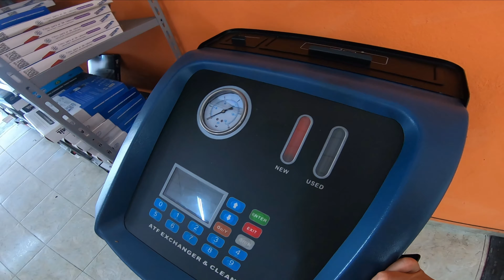fordfusion CARROS, E NÓS TROUXAS APAIXONADOS POR ELES - Vlog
Deem uma força deixando um "GOSTEI", compartilhando e se inscrevendo aqui no canal! Se quiser avançar, assista a partir de 19:31

VISITEM AS LOJAS DO NOSSO AMIGO DIEGO. Neste vídeo sigo para a:
AVENIDA SIQUEIRA CAMPOS, 483
CENTRO - JACAREÍ - SP
Plus code: P22R+V3 Centro, Jacareí - SP

Agradecimento especial AKEMISA - Loja da minha esposa de produtos para crianças!

PRECISANDO DE SEGURO??? CONTATE A BERTUCELLI CORRETORA!!

A fim de garantir o melhor preço para o seu seguro gostaríamos de solicitar a sua ajuda em preencher as informações necessárias para realizar a cotação do seu seguro.
Para preencher as informações é simples, você acessa o formulário clicando no link acima. INFORME "CANAL AUTO DIDATA" PARA BONIFICAÇÕES EM COTAÇÕES!

SEGUROS, SOMENTE COM CORRETOR DE SEGUROS.